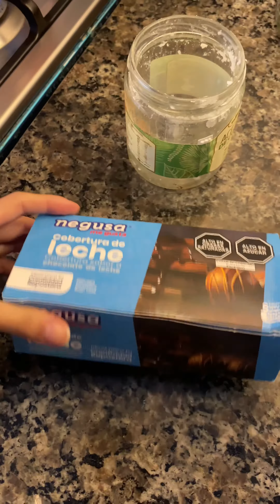Alfajores de Plátano con relleno - Angela Prado de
⭐ Ingredientes:
🔹 Cobertura de leche Negusa
🔹 Grageas de multicolor
🔹 Plátanos
🔹 Mantequilla de maní